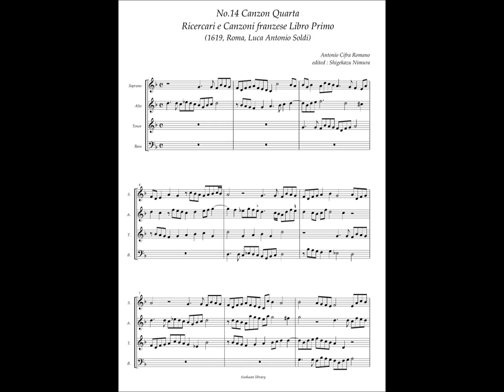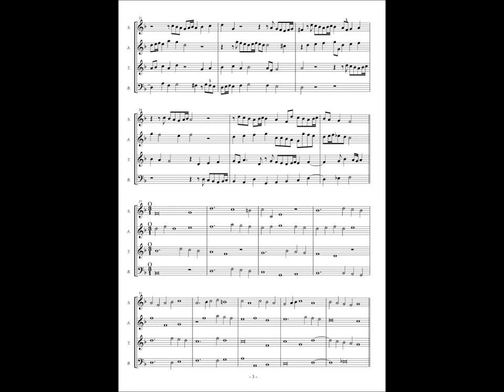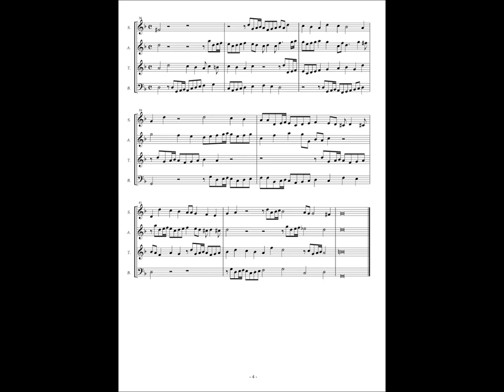Antonio Cifra, Ricercari e Canzoni Libro Primo No.14 Canzon Quarta